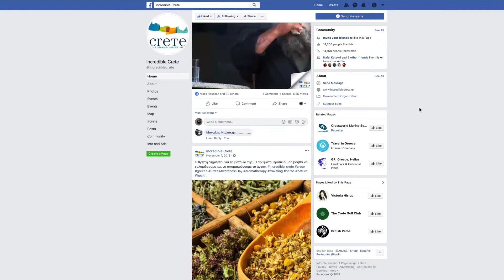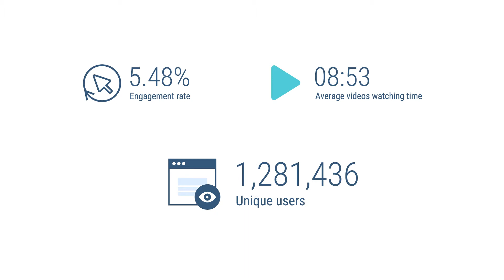Incredible Crete - Social Media Presence 2018 - 2019